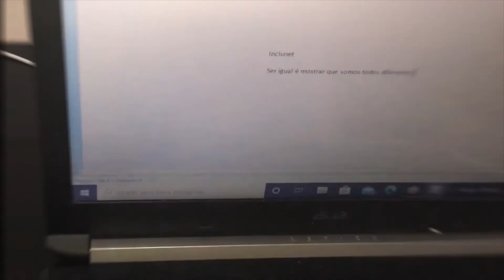Conheça esse Jogo da Velha para pessoas com deficiência visual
O jogo da velha é muito conhecido por que é simples e fácil de aprender, além do fato de que você só precisa de lápis e papel para jogar.
Mas como fazer um jogo da velha que possa ser usado por crianças cegas ou com baixa visão?
No vídeo de hoje, você vai ver como seu aluno pode ser incluído na brincadeira usando um jogo da velha especialmente criado para divertir e ensinar conceitos muito importantes  quando chegar a hora de aprender o Braille.

Sobre Educação Inclusiva

Conhecida popularmente como EducacaoEspecial, A Educação Inclusiva é um direito de todas as pessoas. Independentemente de ter algum tipo de deficiência, todos nós temos o direito de conviver com as diferenças e aprender a respeitar as limitações de cada ser humano.
Um ambiente de ensino inclusivo ajuda as crianças a perceber e se adaptar às diferenças entre as pessoas, o que cria adultos mais tolerantes, empáticos, questionadores e mais aptos a conviver com a diversidade.
Mais do que uma mera garantia de direitos para pessoas com algum tipo de deficiência ou limitação cognitiva, a educação inclusiva é o direito das pessoas sem deficiência de conviver com as diferenças naturais dos outros seres humanos.
Se você é ou conhece familiares de uma criança com deficiência que está fora da escola, informe sobre esse direito e ajude a construir o futuro de alguém.

O canal Inclunet é um espaço criado por Camila Domingues, Professora especializada em EducacaoInclusiva e por Leonardo Gleison Ferreira, consultor em AcessibilidadeDigital e embaixador do Movimento Web Para Todos
O canal fala sobre TecnologiaAssistiva, EducaçãoInclusiva, AtividadesDeVidaAutônoma, Inclusao e Acessibilidade para pessoas com DeficienciaVisual e aborda temas muito importantes sobre a vida cotidiana das pessoas Cegas ou com BaixaVisao.
Em cada vídeo o canal demonstra que ser igual é mostrar que somos todos diferentes, através de vídeos curtos que comprovam que as PessoasComDeficiencia podem ter qualidade de vida, autonomia e
Além de temas sobre as AtividadesDaVidaDiaria do casal, o canal também oferece dicas sobre alfabetização em Braille, JogosInclusivos, AcessibilidadeWeb, CulinariaAcessivel, tecnologia assistiva e